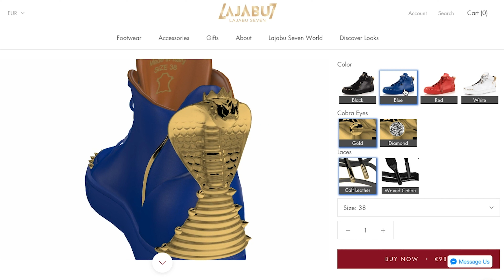Design your own luxury sneakers | LAJABU SEVEN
You can now personalize your own luxurious high-top statue sneaker with our detailed 3D product configurator.

Become the proud owner of one of the most luxurious sneakers of all time. With a limitation of only 100 pairs, this high-top sneaker is the expression of your truly luxurious lifestyle. It embodies a combination of jewelry and footwear without compromising on the benefits of the best luxury has to offer. Reserve your pair now and become part of an exclusive group of the selected few, today!

Personalize your own high-top Cobra Statue sneaker and wear your very own unique piece of luxury footwear.